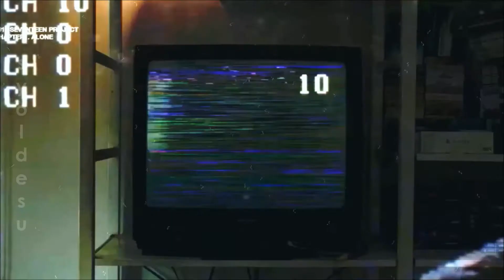MR.J | Jeon Wonwoo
MUSIC:  병신 F**KBOY - Jay Park (feat. Sik-K, Ugly Duck, BewhY)